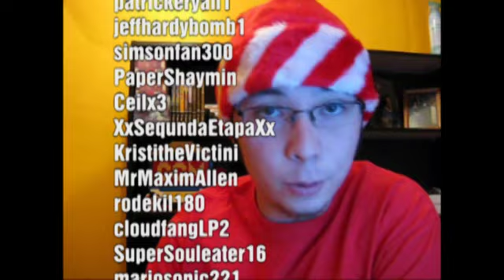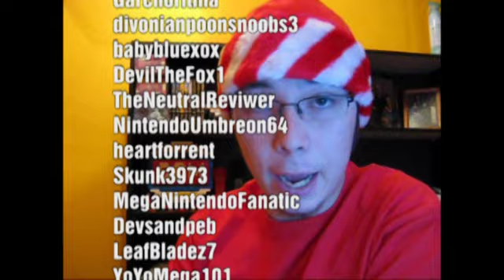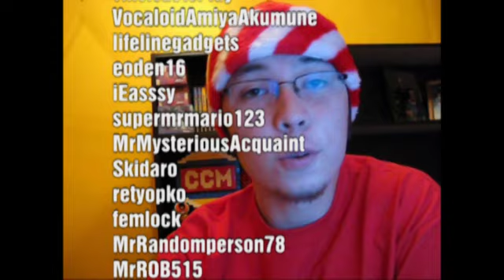Christmas Special 2010 (200 Sub Special)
MERRY CHRISTMAS!
***I goofed on Hint#3... it really was meant to be 19-91+44=?